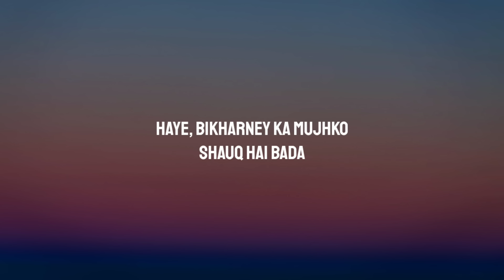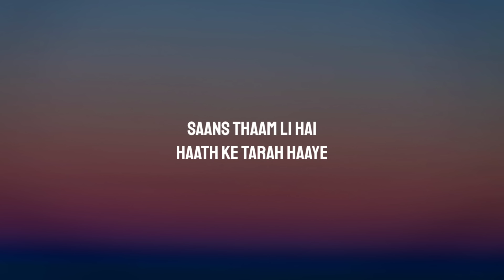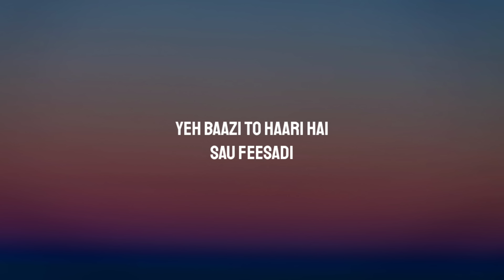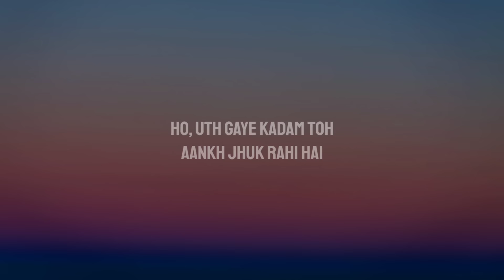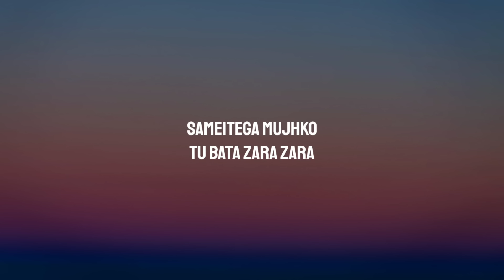Amit Trivedi - Shauq (Lyrics) "Bikharne Ka Mujhko Shauq Hai Bada Sameitega Mujhko Tu Bata Zara"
Lyrics:

Bikharney Ka Mujhko
Shauq Hai Bada
Sameitega Mujhko
Tu Bata Zara

Haye, Bikharney Ka
Mujhko Shauq Hai Bada
Sameitega Mujhko Tu Bata Zara

Doob-ti Hai Tujh Mein
Aaj Meri Kashti
Guftagu Mein Utri Baat

Ho, Doobti Hai Tujh Mein
Aaj Meri Kashti
Guftagu Mein Utri Baat Ki Tarah

Ho, Dekh Ke Tujhey Hi Raat Ki Hawa Ne
Saans Thaam Li Hai Haath Ke Tarah Haaye
Ki Aankhon Mein Teri Raat Ki Nadi

Yeh Baazi To Haari Hai
Sau Feesadi

Ho, Uth Gaye Kadam Toh
Aankh Jhuk Rahi Hai

Jaisey Koyi Gehri Baat Ho Yahaan
Ho, Kho Rahey Hain Dono
Ek Doosrey Mein

Jaisey Sardiyon Ki
Shaam Mein Dhuan Haaye
Yeh Paani Bhi Tera Aaina Hua

Sitaron Mein Tujhko
Hai Gina Hua

Bikharney Ka Mujhko Shauq Hai Bada
Sameitega Mujhko Tu Bata Zara Zara